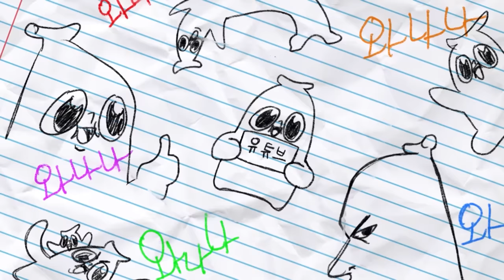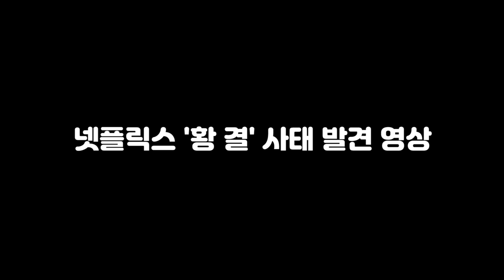딸이 엄마에게 안좋은 걸 배워 왔다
착하네.,